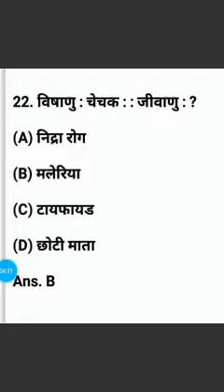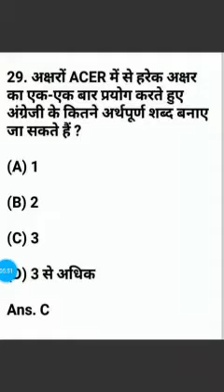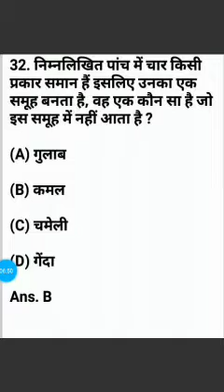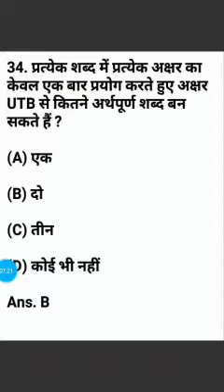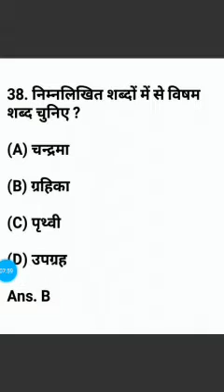railway reasoning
this is video for railway reasoning 2018 ka hai jo 2021 ka paper mein puche jaane wale hai ismein railway sa sambandhit question likhe gaye hai jo aap ke paperon mein bhi aasani se jyada jiya Gaya.
thanks for enjoying your friends and family...

and.
jure kar